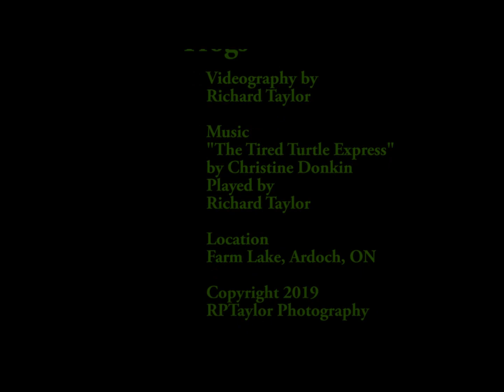Frogs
Frogs of North Frontenac (Farm Lake near Ardoch), set to music.